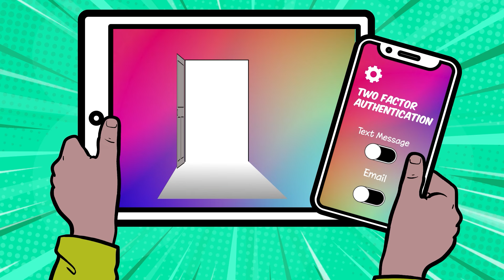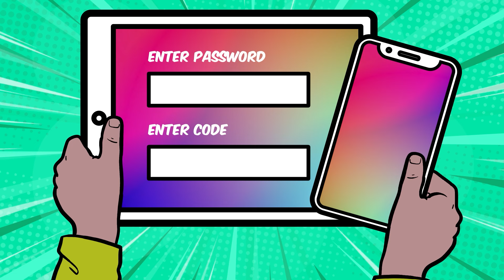Trend Micro Cyber Academy - Episodio 2 – Autentificazione a Due Fattori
In questo episodio imparerai tutto ciò che c’è da sapere sull'Autenticazione a Due Fattori: cos’è, come funziona e perché è così utile.

Non dimenticare di completare il Quiz e scaricare la scheda delle attività.

Trend Micro ti dà il benvenuto nella sua Cyber Academy, il posto giusto per imparare quello che ti occorre per utilizzare Internet in modo sicuro e divertente. Il programma offre 10 lezioni in sicurezza informatica che coprono 10 argomenti per i bambini dai 7 ai 10 anni di età.

Ogni lezione può essere condotta da un educatore in classe o da un genitore a casa. Sono facili da seguire, gratuite e on demand.

Trend Micro, leader globale di cybersecurity, è impegnata a rendere il mondo un posto più sicuro per lo scambio di informazioni digitali. Con oltre 30 anni di esperienza nella security e nel campo della ricerca sulle minacce e con una propensione all’innovazione continua, Trend Micro protegge centinaia di migliaia di organizzazioni e milioni di individui che utilizzano il cloud, le reti e i più diversi dispositivi, attraverso la sua piattaforma di cybersecurity.

Per sapere di più sui nostri prodotti e servizi, visita il sito